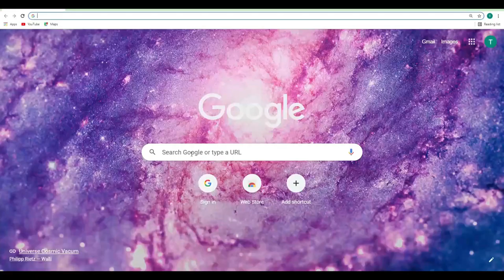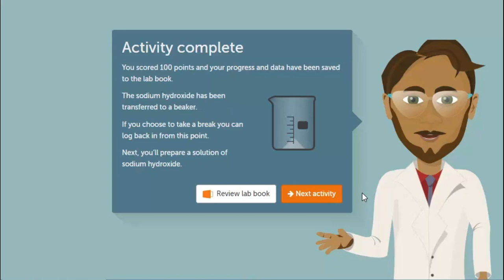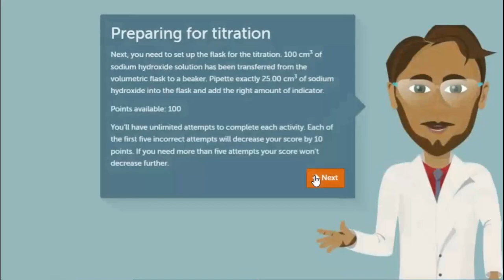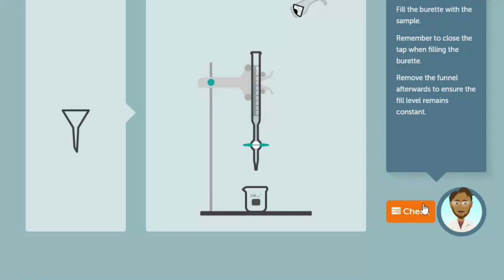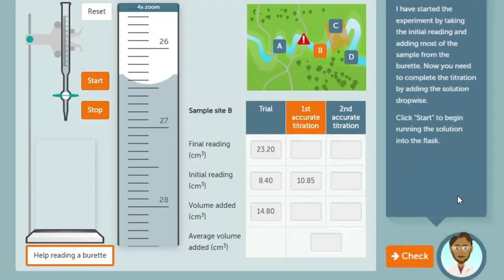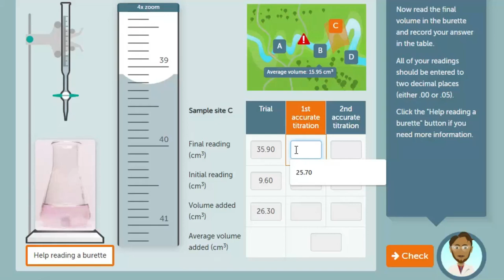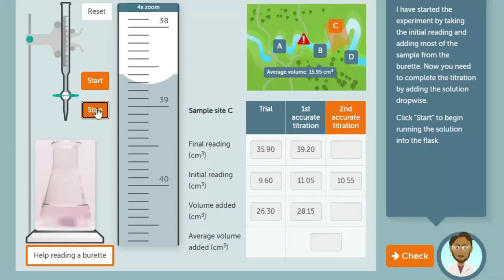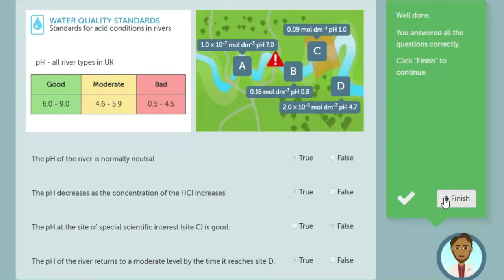SCREEN EXPERIMENT 1 _ DETERMINATION OF ACID CONCENTRATION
CHEMISTRY VIRTUAL LAB GUIDE